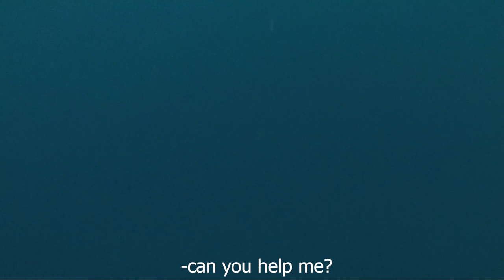Spearfishing Philippines | 15KG DOGTOOTH TUNA TOOK MY SPEARGUN AWAY!| Dive with the Pro!Jared Garcia